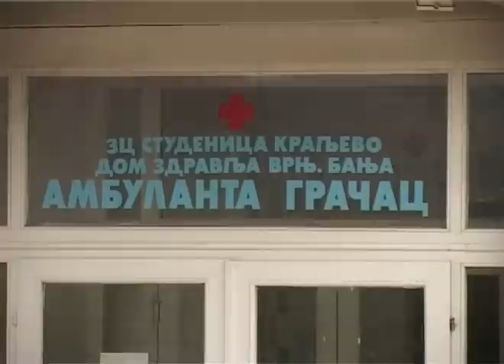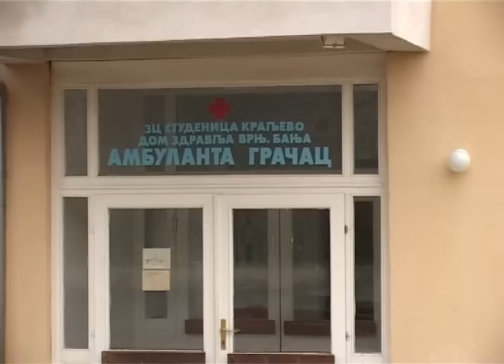Selo Gracac kod Vrnjacke Banje - prezentacija 1.deo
Selo Gračac čine dve fizionomske celine: Donji i Gornji Gračac. Nalazi se u dolini Zapadne Morave, i pruža se do padina planine Goč. Od Vrnjačke Banje je udaljeno oko 10 km. Kroz atar sela prolaze značajne saobraćajne komunikacije, magistralni put Kraljevo-Kruševac, kao i železnička pruga Požega-Stalać. Broj zadnje pošte je 36215, Podunavci, Srbija. Površina seoskog atara iznosi 3.411 hektara (34,11 km²). Prema poslednjem popisu stanovništva iz 2002. godine, Gračac ima 2.011 stanovnika, najviše srpske nacionalnosti i pravoslavne veroispovesti. Seoska crkva nosi ime Svetog Save, a seoska slava je Sv. Trojica. Selo je ekonomski nerazvijeno i u fazi demografske starosti.